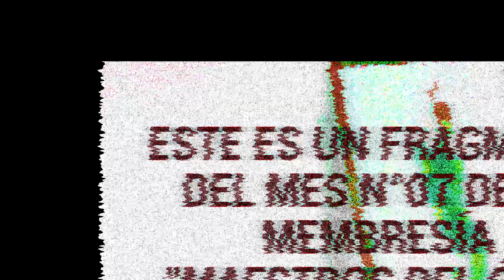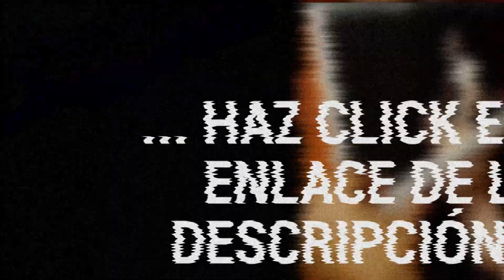Tecnica Del Carboncillo ✏️ [ Consejos y ERRORES COMUNES ] ✏️ Pintar con Oleo